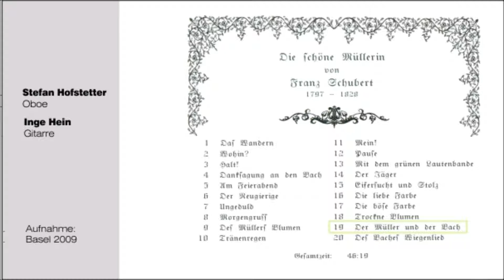19 Der Müller und der Bach